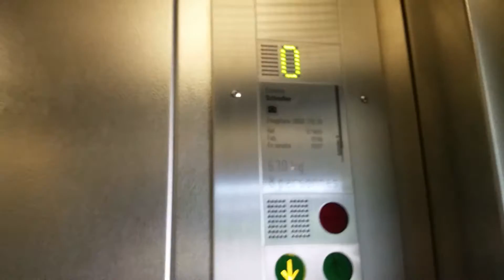Schindler Lift @ a Car Park in Liege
Serial No: 37985
Floors: 4 (-3,-2,-1,)
Capacity: 630KGS/8 Persons
Year Built: 1996
Doors: Double Speed Sliding Doors